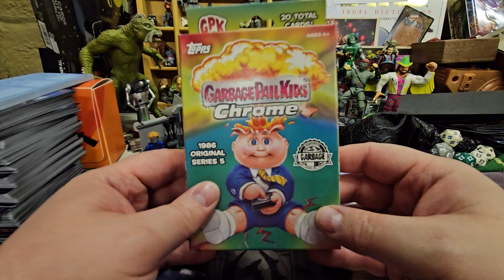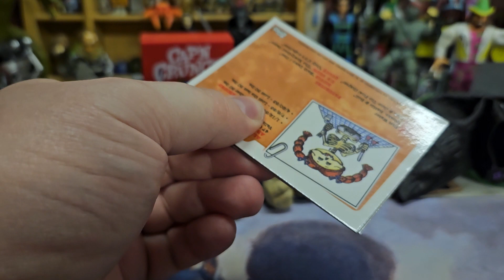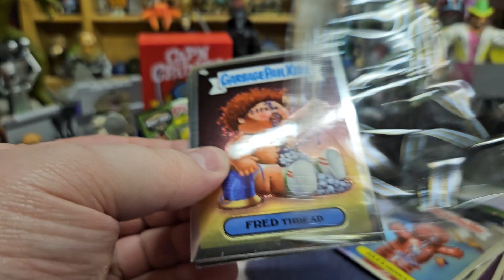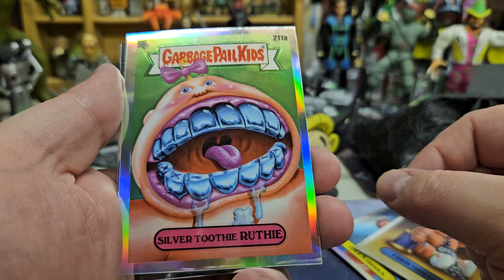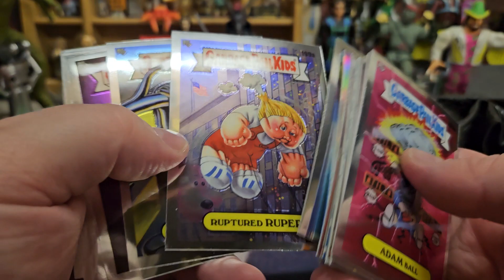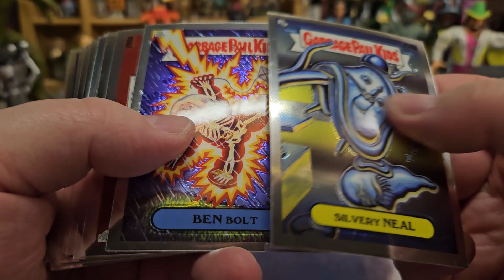Cardboard Therapy - Garbage Pail Kids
Here is another episode for Cardboard Therapy.

I found a pack of Garbage Pail Kids in the wild (Big Lots Bargain bin) and while I'm not a huge fan, I enjoy the disgusting art more nowadays.

Crack open a few packs with your buddy, Del.